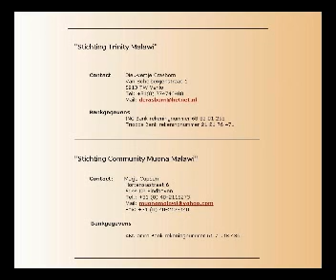Muona Malawi - "Integrated Healthcare"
Integrale gezondheidspromotie, ziektepreventie en revalidatie.
Samenwerking met traditionele vroedvrouwen en stamhoofden
Campagnes ter vergroting van de betrokkenheid van mannen bij de gezondheid van hun gezinnen.
Onderhoudsbehandeling epilepsiepatienten.

Telephone:
Stichting Community Muona: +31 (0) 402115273,
Stichting Trinity Malawi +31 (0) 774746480